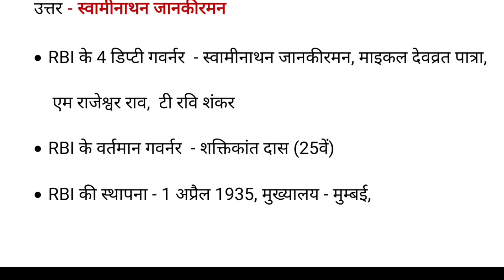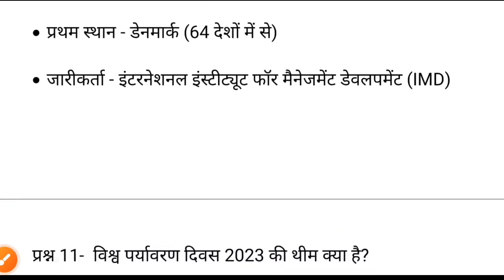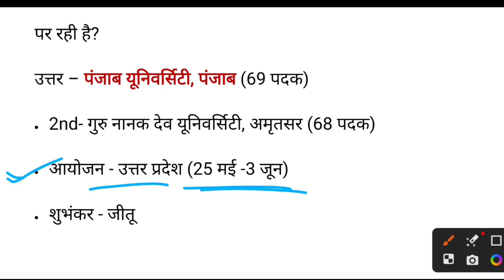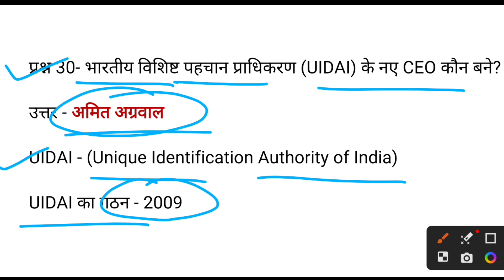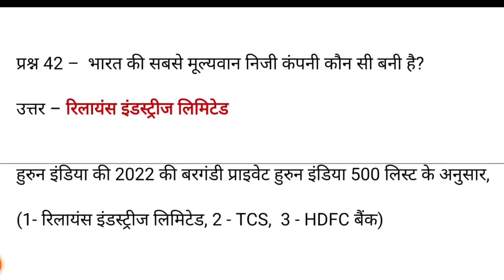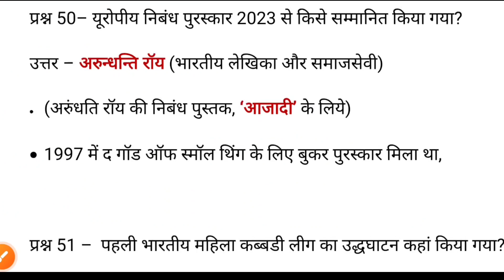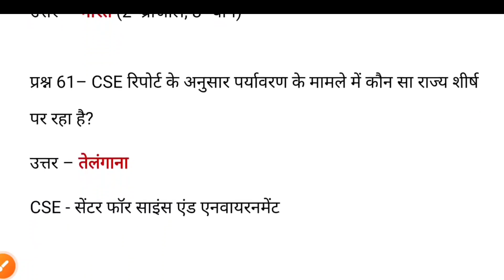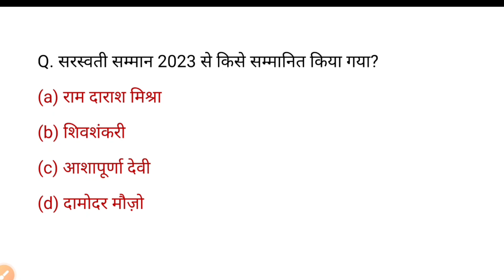संपूर्ण करंट अफेयर्स 2023 | Most important Current affairs June 2023 | ssc, mts, chal, cgl | Gktrack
Gktrack